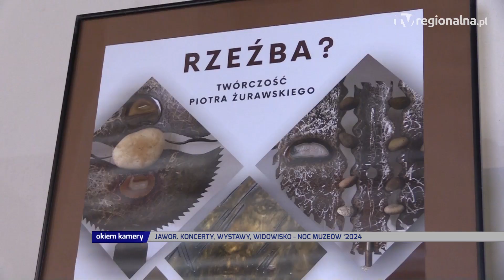Jawor. Noc Muzeów - koncerty, wystawy, widowisko...